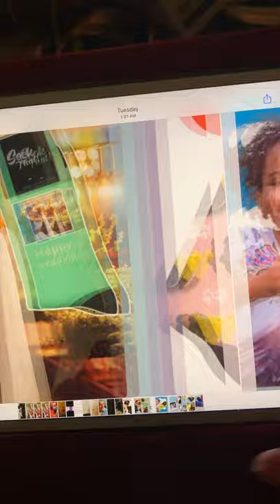Picture socks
I found this great place to get more fun sock that you can actually get your,your children and your pets face on these socks. I really think it would be fun to have and do. Or you can get your archenemies face on then and make you feel like your walking all over them.  So go here and add this code Vir$5 and up you will also get a discount. So have fun with them and as I said before go here and get yours.